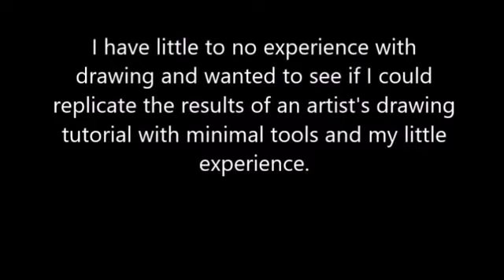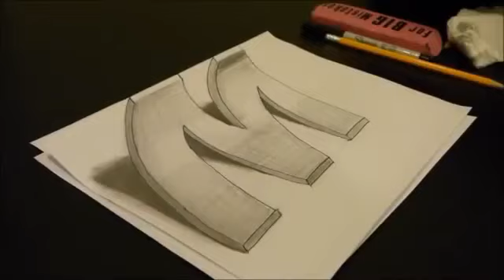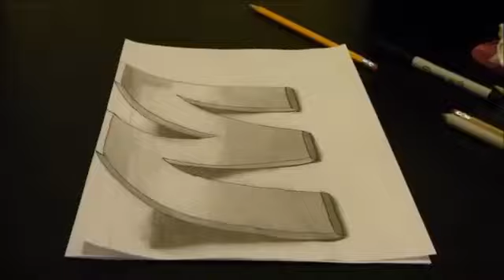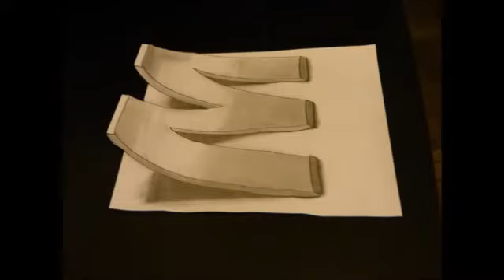Tutorials Do work HERE IS THE PROOF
I was so impressed when I saw a drawing tutorial that I decided to give it a try, I am NOT an artist, I have no clue how to draw, (well, maybe a little). I followed the tutorial practically frame by frame, and here's the result!!  You be the judge!! But remember, I am nowhere near a professional. The point of this video as well, is to show that you don't need expensive tools or accessories, I used very basic tools; a couple of pencils, some paper, an eraser and some blending thingy.

Please comment if you want me to continue doing tutorials for you.

I opened this account with the idea to bring a smile to your face.

Please check out this awesome video where Sofia Vergara humiliates Gordon Ramsey.

How British people treat Latino stars. Please share  Gordon Ramsey Meme.  Asi tratan a los artistas Latinos los Ingleses.

I just found this really cool Channel.. She is an up and coming youtuber.

Become a __ (suggestions please) Please fill up the blank on the comment section. write "Become a (your suggestion)" I'll pick the most appropriate one.  You know? "The Bro's" , "The Kochiez "The whatevers". Let's beat those punks!!

I have a little bit of everything on my channels, If you have any suggestions please post them in the comment section.